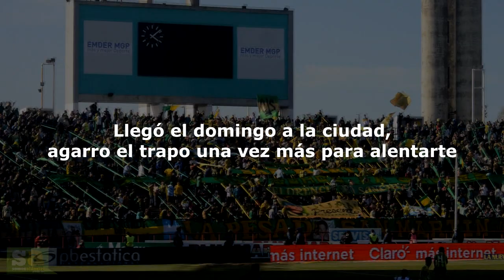Tema nuevo con ritmo de "Una Cerveza - Rafaga"